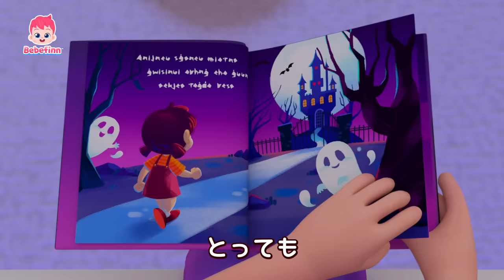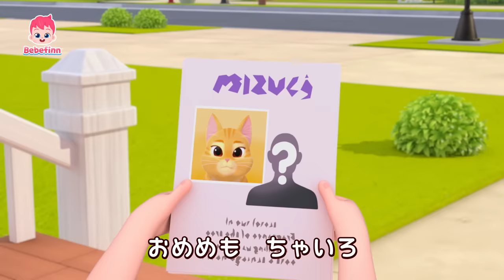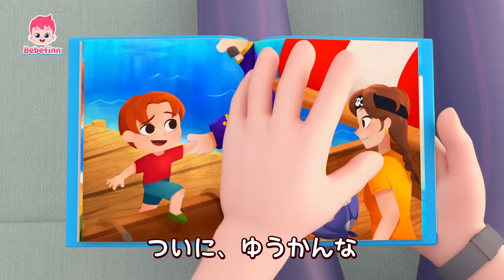ドキドキ！おばけは👻いるかな？ | 今月の人気曲集 | ねこのうた、トイレにいかなくちゃ、べべフィンの歌 他 |べべフィン Bebefinn - 子どもの歌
00:00:08 おばけ　いるかな？
00:03:29 ねこの　うた
00:06:27 トイレに　いかなくちゃ
00:09:25 べべフィンの　うた
00:10:31 バスに　のるときの　やくそく
00:13:28 あるいて　あるいて
00:16:39 ぼく　かいぞく
00:20:00 いたいの　いたいの　とんでけ
00:23:07 どうぶつヨガ
00:25:59 おいしゃさんごっこ

🎶 ‘おばけ　いるかな？‘ 歌詞
ドキドキ
おばけが　でそう
とっても
こわい
こわいよ！

なにかみえるよ　おばけかな？
こわい
こわい
こわい

ビービー
チカチカ

おばけが　いるよ
ふー！
おばけじゃなかった！

ちがうよ
おばけじゃない
こわくないよ

ドキドキ
おばけが　でそう
とっても
こわい
こわいよ！

なにかがいるよ　おばけかな？
こわい
こわい
こわい

ゆらゆら
シュッ　シュッ
おばけが　いるよ

ふー！

ちがうよ
おばけじゃない
こわくないよ

ドキドキ
おばけが　でそう
とっても
こわい
こわいよ！

こわい
こわい
こわい

おおきいね
ゾクゾクする
おばけがいるよ

ふー！

ちがうよ
おばけじゃない
こわくないよ

ドキドキ
おばけが　でそう
とっても
こわい
こわいよ！

こわい
こわい
こわい

ピカピカ
はやいよ
おばけがいるよ

ふー！

ちがうよ
おばけじゃない
こわくないよ

ドキドキ
おばけが　でても
だいじょうぶ
こわくないよ

ドキドキ
おばけは　いない
だいじょうぶ
もう　こわくない！